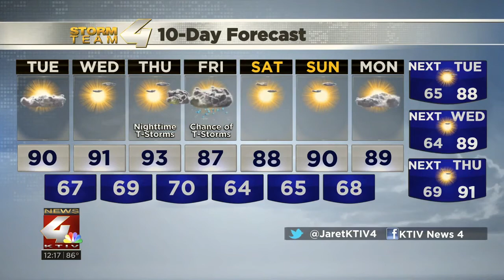Norfolk, NE boy brings home service dog to help with Epilepsy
A story I did on a 9-year old boy in Norfolk, Nebraska getting his service dog to help him with his Epilepsy.